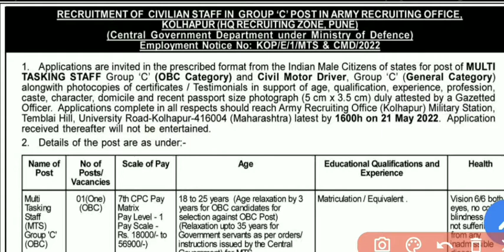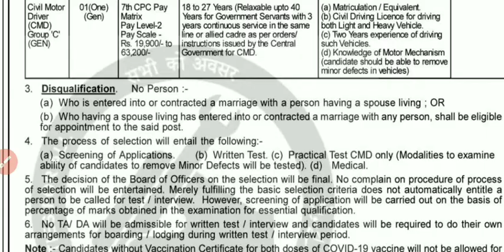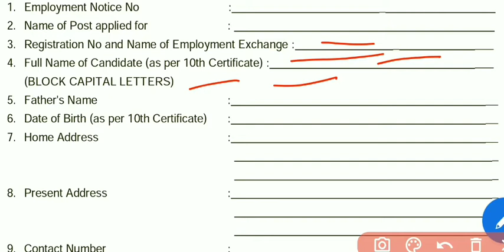Army Recruitment office kolhapur Recruitment 2022 || how to fill offline form kaise bhare check kre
Hq Recruitment zone offline form 2022

total post :- 02 (mts, driver)

qualifications :- 10th pass only

application start date :- 16 April 2022

Fill offline govt. job Application form 2022 following these simple  steps check now. by Rohit Gupta

application form join my WhatsApp group and message me i will provide you

for any query join my telegram group